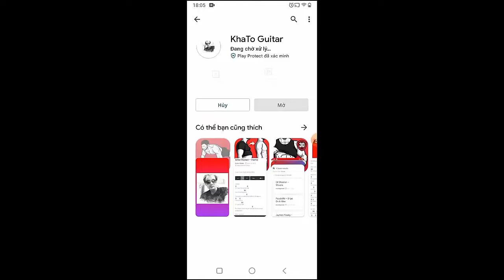BLACKPINK - Tally | Guitar Tutorial